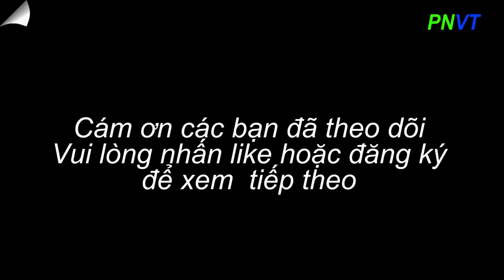PNVT-Phuong Nga-Đường Hoa Nguyễn Huệ Ở Phố Đi Bộ Làm Thì Lâu!! Tháo Gỡ Thì Chớp Mắt.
PNVT-Phuong Nga sơ lược lại phố đi bộ Nguyễn Huệ trong những ngày te61st Kỷ Hợi